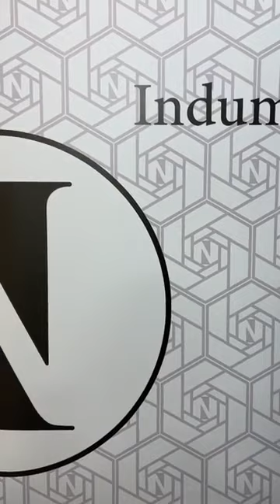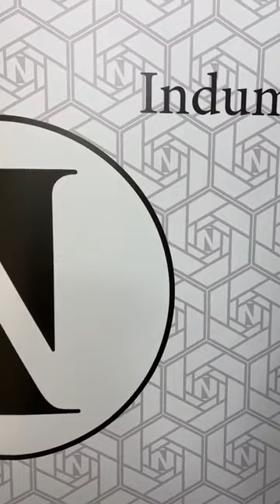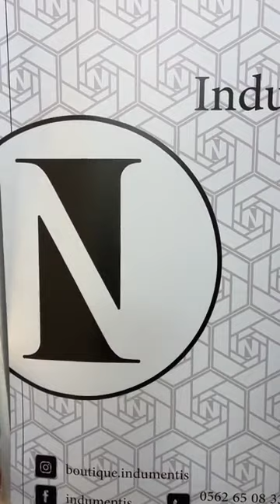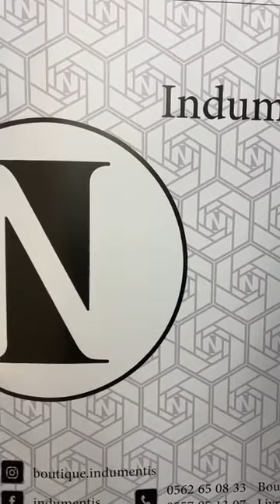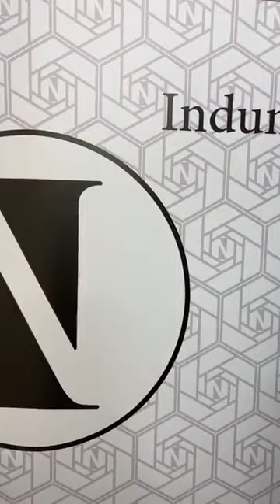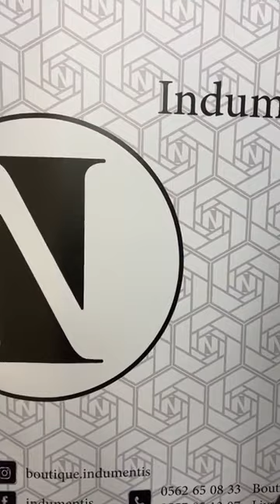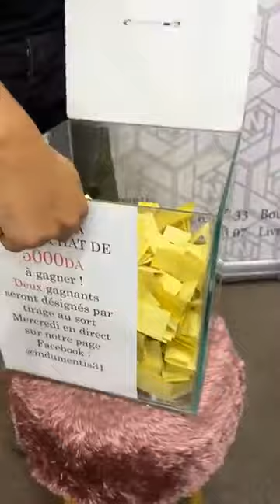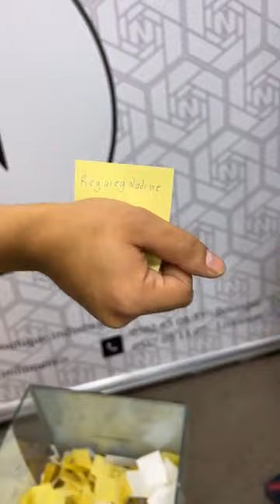✅boutique indumentis vêtements femme 💥أقوى العروض مع أنديمونتيس بضاعة صيفية جديدة في القمة🤩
- nouvelle marchandises pour toutes les catégories
- Adresse : Oran,bir El djir, boulevard melinum,a côté de techno
- contacter nous en privé ou via le numéro 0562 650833
مع انديمونتيس اشتري و ادخلي في السحب لربح قسيمة شراء ذات 10000 دج 🤩😍 الفائز سيعلن يوم السبت
بضاعة جديدة متقنة و بسعر يساعد كل الفئات
مبروووك للفائزتين بطمبولا حظ موفق للجميع في الأسبوع القادم.
بضاعة صيفية جديدة في القمة بإتقان تام تناسبكم جميعا
📍عنوان المحل: وهران، بئر الجير، طريق ميلينيوم بجانب تيكنو
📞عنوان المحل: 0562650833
تخفيضات هبال في محل أنديمونتيس indumentis سلعة هبال 💥promotion
A Bon Entendeur I Les vêtements de seconde main, c’est chic et tendance
Boutique indumentis أقوى العروض مع أنديمونتيس عروض نهاية السنةجبنالكم سلعة شابة بزاف و سومة معقولة .
جولة في بوتيك indumentis💝 مع جديد ملابس شتاء 2021 🥶 فيديو مشترك مع قناة Be obtimist with sila 💕🇩🇿
Bent L'Bahia
Boutique indumentis أقوى العروض مع أنديمونتيس لأفضل الزبائن.جبنالكم سلعة شابة بزاف و سومة معقولة .
Magasin look oran يعرض جديد سلعة الخريف
Diamonista
indumentis oran🔥 في محل انديمونتيس ملابس نسائية جميلة موديلات غاية في الأناقة و الشياكة صيفية للنساء
جديد الملابس في محل Indumentis💯ملابس النساء و البنات قلشي روحك يا مدام موديلات عالمية السلعة والسومة